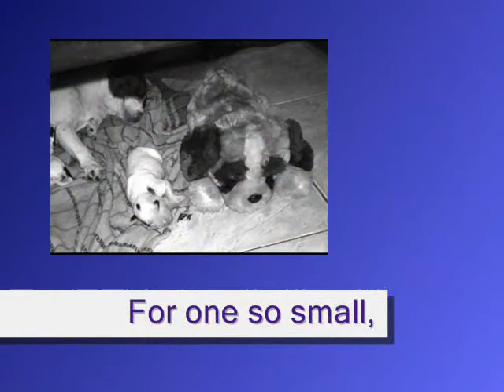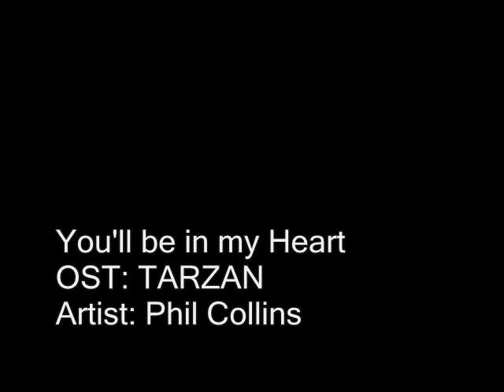Song for my Babies--Mommy Jijao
every mom's song for her Baby
You'll be in my heart from the movie tarzan